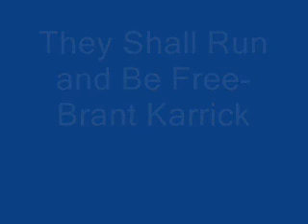They Shall Run and Be Free- Brant Karrick